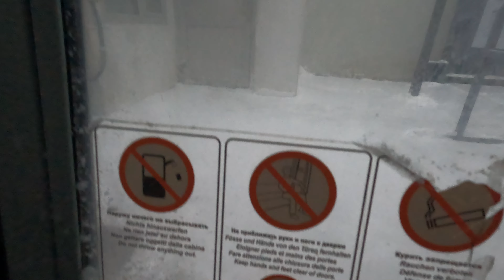Нижний Новгород: Рождественская улица, Кремль, канатная дорога и город Бор – путешествие в декабре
Здесь немного посмотрим Сергиевскую улицу и домик бургомистра который расположился неподалеку. Потом пройдемся через божественно заснеженный парк 800 летия Нижнего Новгорода и отправимся смотреть Рождественскую улицу – по-моему, вторую по туристической известности после Большой Покровской.

Там еще раз заглянем в Кремль – мы здесь были вчера вечером. Быстрая прогулка по Верхне-Волжской набережной и вот мы уже тестируем междугороднюю канатную дорогу. А затем ставим себе галочку о еще одном посещенном городе, прогулявшись небольшим кругом по Бору. Немного кадров из стремительно темнеющего Нижнего, и видео завершается на той же Рождественской. Такое вот продолжение незатейливого зимнего путешествия.
Shoot on GoPro 10.